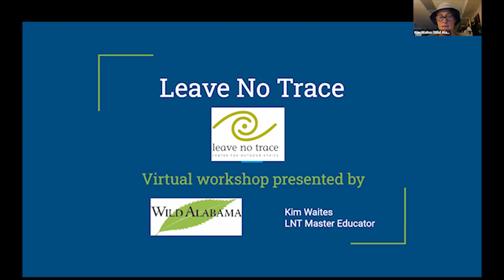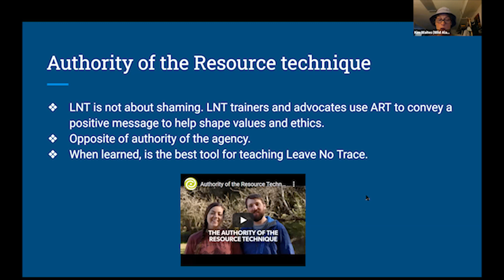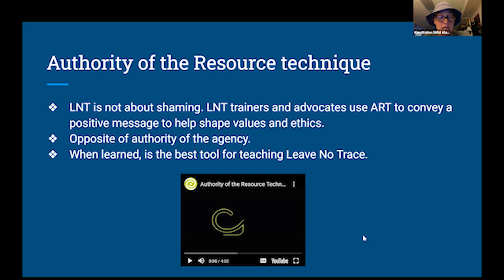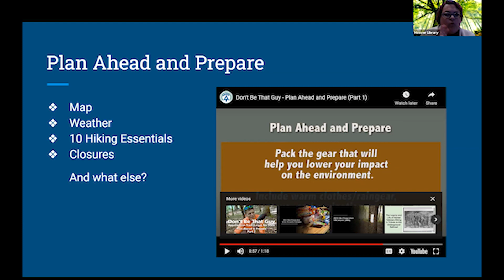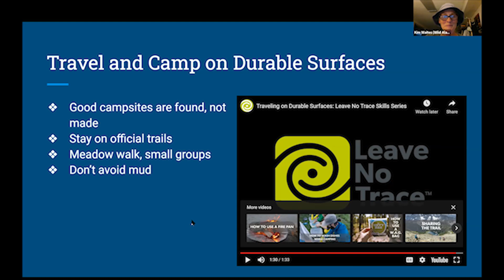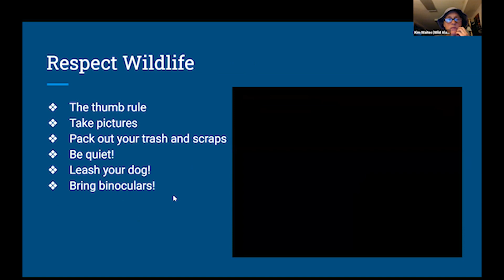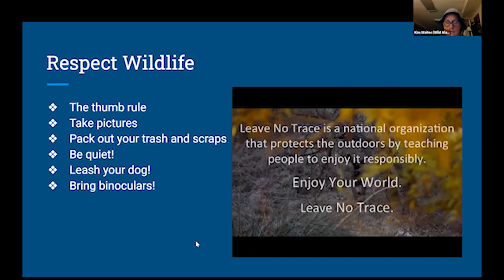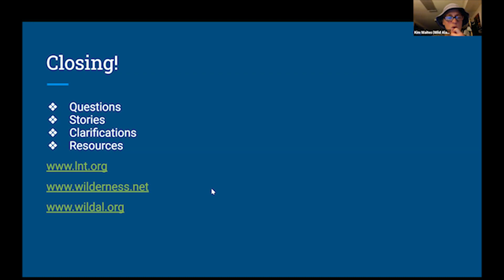Leave No Trace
If you weren't able to attend March 16th's Leave No Trace program with Kim Waites, we have the recorded session for your enjoyment.  Learn all the tips for recreating responsibly - and enjoy the great outdoors!